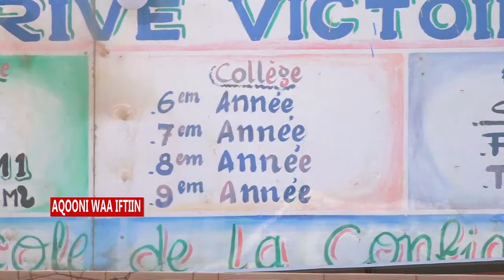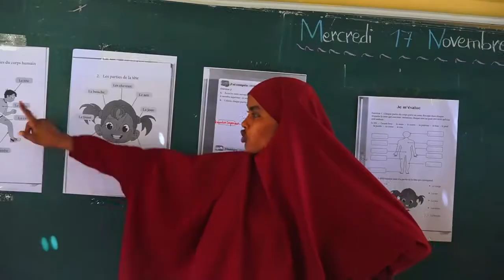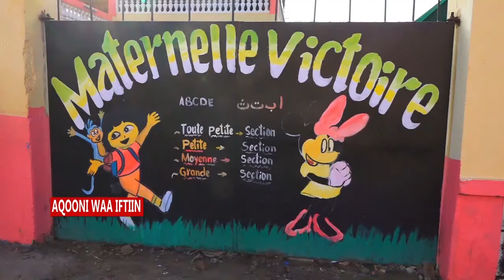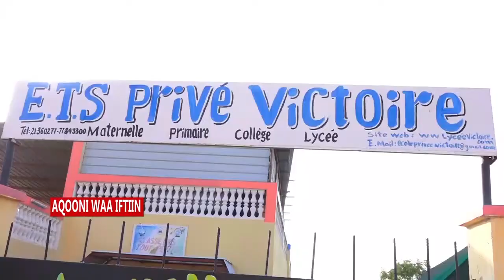RTD : Aqooni Waa Iftiin 18/11/2021